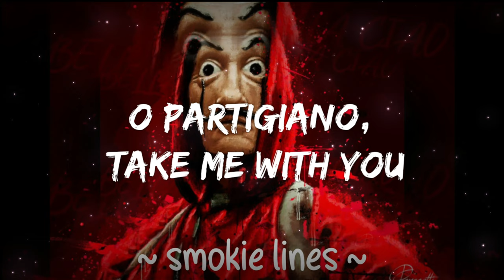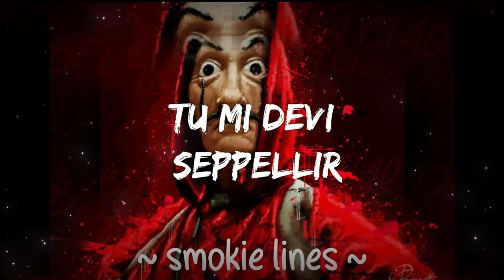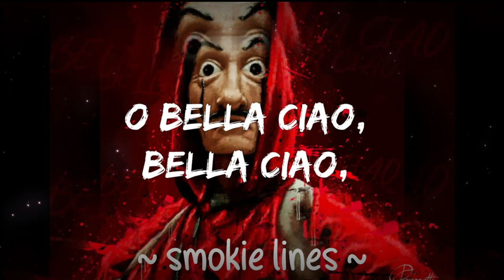Becky G - Bella Ciao (Lyrics)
LYRICS

[Letra de "Bella Ciao"]
[Testo di "Bella Ciao"]

[Strofa 1]
Una mattina I woke up early

[Strofa 2]
O partigiano, take me with you

[Strofa 4]
E seppellire upon the mountain

[Strofa 5]
O bella ciao, bella ciao, bеlla ciao ciao ciao
Tutte le genti chе passeranno

[Strofa 6]
Eres the flower del partigiano

[Outro]
Eres see flower del partigiano